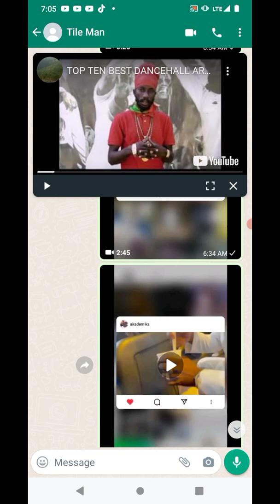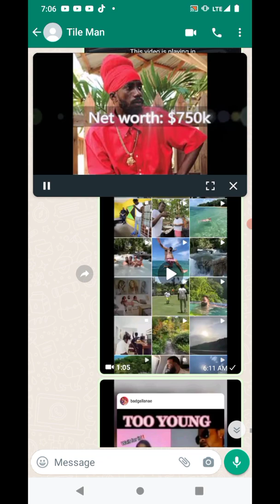shocking top 10 dancehall artists income / net worth Skillibeng DJ Khaled Grace di🇯🇲 squash onstage😳